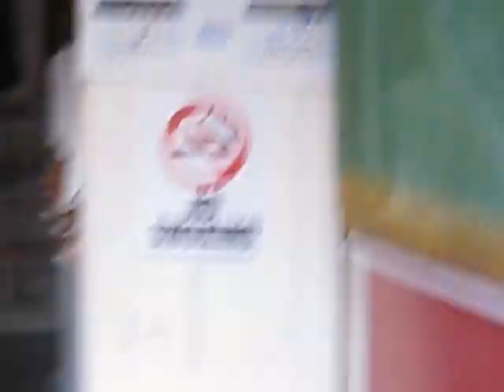Gratitude Cafe--- Jerk Chicken by Chef Daud!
We give thanks for our cook who likes to call himself Lobster Daud!